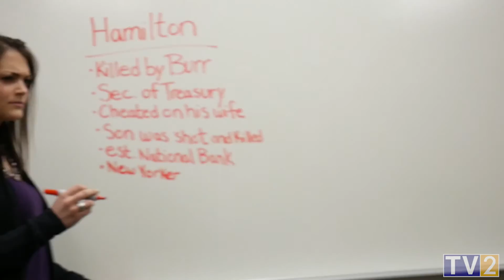4.7.16 - Episode 8 (Telethon)